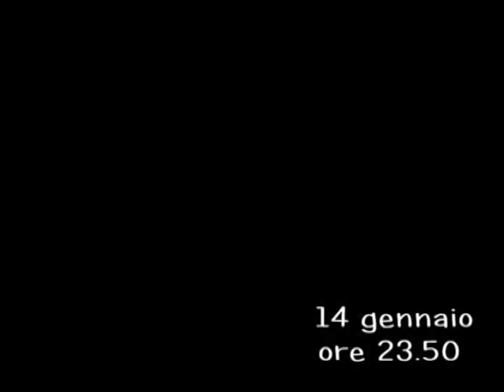15 gennaio - buon compleanno fra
Ho fatto questo video per dire grazie a tutti coloro che mi hanno fatto gli auguri e non erano con me...